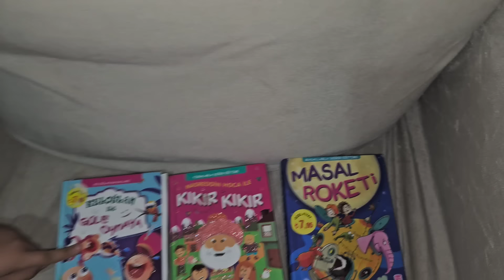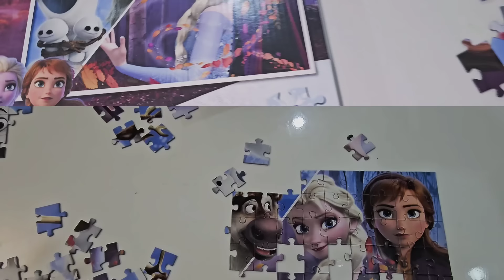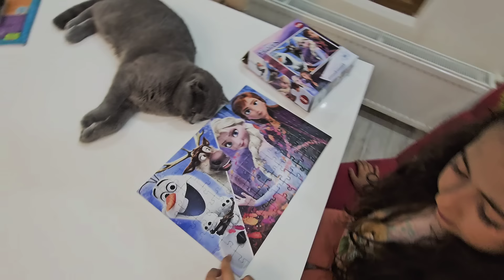GECE VLOG !! ESMA UYUMAK İSTEMEDİ İSİM OKUMA YAPTIK ماما جابت بيبي - جنى مقداد | طيور الجنة